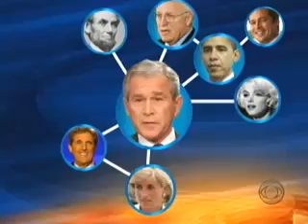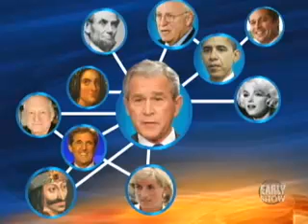Bush Family Tree.flv